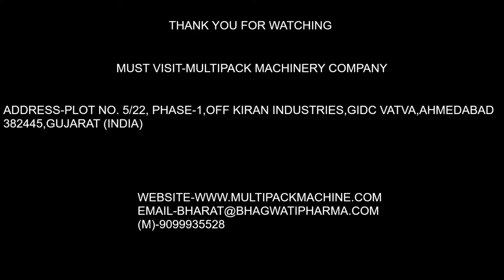Automatic bottle washing machine, automatic bottle washer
The Multipack Make Rotary Bottle washing Machine is compact and highly efficient machine with elegant look. This multi functional multi featured machine meets the GMP requirements of washing for glass and plastic bottles. The machine operates on the Rotary principle with “GENEVA” mechanism and requires manual loading and unloading of bottles.

Multipack Machinery company widly manufacture-Automatic bottle washing machine,rotary bottle washing machine,bottle cleaning machine,bottle cleaner machine

Multipack Machinery company  provides complete solutions in Packaging Equipment's and Materials.